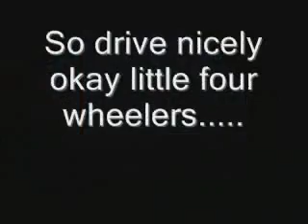Payback, Truckers style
Hey Four Wheelers, better start behaving or we truckers may take matters into our own hands "Hollywood" style.